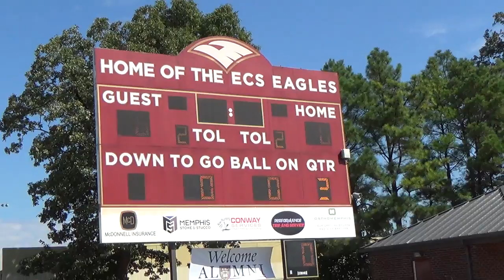ECS 3rd vs BCS #2 1Q 9.27.14